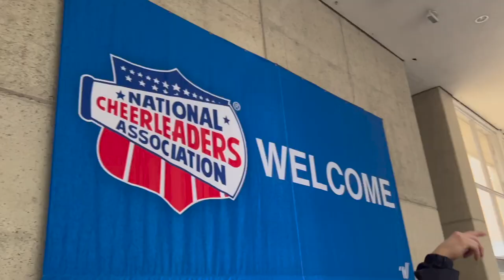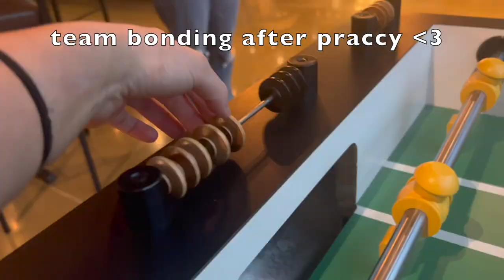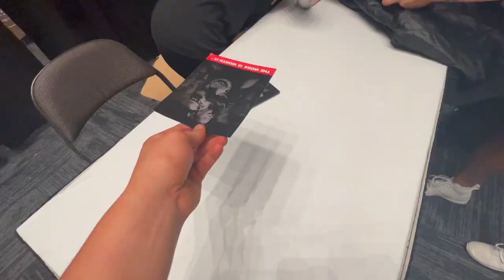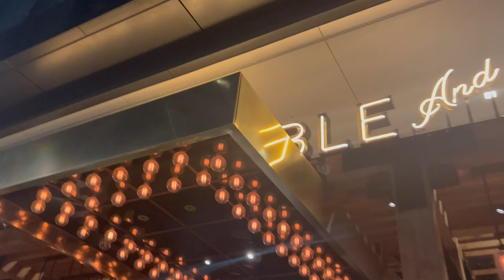GDUBS NCA VLOG 2023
HOPE YOU GUYS ENJOYED THE NCA VLOG !!!
I had so much fun getting to show our team to you guys 💙💙

So proud of my gdub sisters & we can’t wait to see you all at nationals & worlds !!

- Sydney